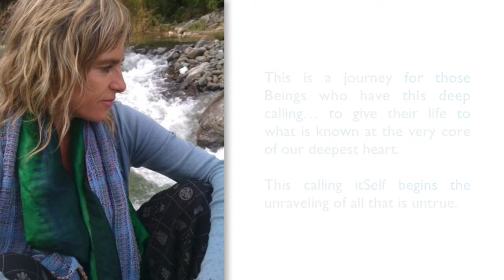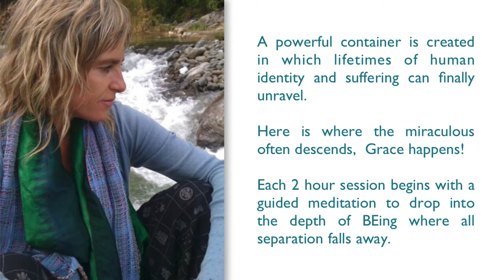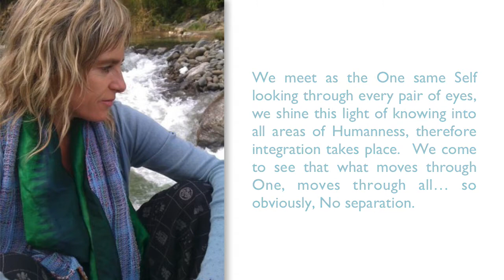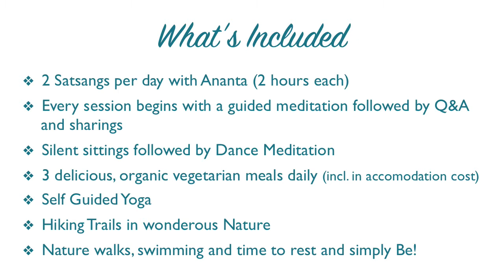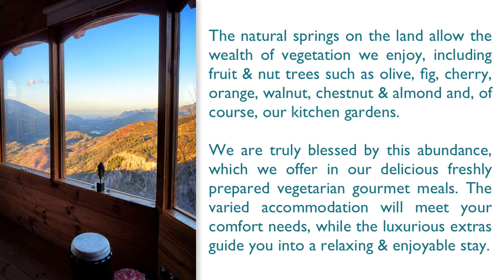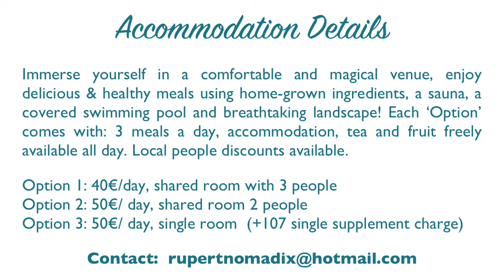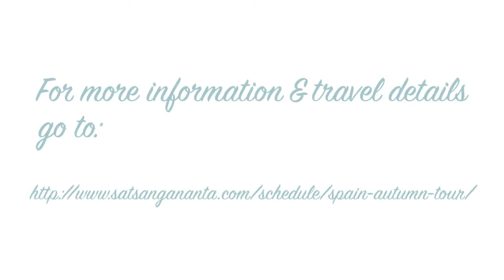Join Ananta for a 7 Day Retreat in Spain Oct 2-8, 2016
Join Ananta for this deeply rich and powerful retreat at Hidden Paradise, a venue in the beautiful Sierra Nevada area of Southern Spain.

Awakening to our real True Nature as pure BEing begins with the direct recognition of Awareness being Aware of itSelf .

The eyes open, then the question is  ‘Are you ready to really live from THAT’?

This is a journey for those Beings who have this deep calling… to give their life to what is known at the very core of our deepest heart. This calling itSelf begins the unraveling of all that is untrue.

There is a dying off, an emptying out, of all outdated behaviors and beliefs that have been passed down through Human conditioning and memory body, Now coming undone!

The willingness to step into New ways of Divine/Human BEing creates New life as we die to the old… these New ways get seen clearly in this journey together as One.

In these 7 days we will deeply explore the True Nature of our Being, through Direct Self Inquiry and meet directly as THAT. A powerful container is created in which lifetimes of human identity and suffering can finally unravel. Here is where the miraculous often descends,  Grace happens!

Each 2 hour session begins with a guided meditation to drop into the depth of BEing where all separation falls away.

Questions, answers and whatever may arise are then welcomed into this intimate field of Awakened Awareness, otherwise felt as Pure Love.

We meet as the One same Self looking through every pair of eyes, we shine this light of knowing into all areas of Humanness, therefore integration takes place.  We come to see that what moves through One, moves through all… so obviously, No separation.

There will be deep silent sittings, and dance meditations to free up and include the body, deep connecting with Nature and time for simply BEing!

This retreat will be held in silence between sessions.